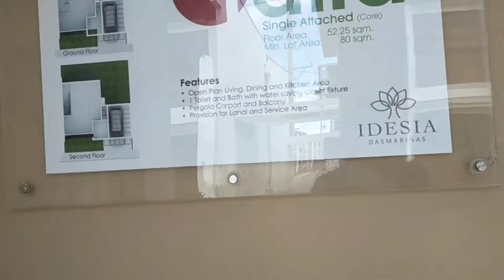IDESIA HEIGHTS Dasmarinas Cavite Talia Mdl 2 Storey Single Attached LA80sqm FA52.25sqm P4,117,093.98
VLOG #331
DETAILS:
Status: Regular Price Ph2=1 (RFO Units Core Finished)
Address: IDESIA HEIGHTS Dasmarinas Cavite
Type: Talia Model 2 Storey Single Attached
Lot Area: 80sqm.
Floor Area: 52.25sqm.
Bedroom: 2
Toilet & Bath: 1
Garage: 1
Price: P4,117,093.98

IDESIA HEIGHTS DASMARINAS CAVITE
Gaia Model  Core Finished RFO Turnoverl!!!
2 Storey  Single Detached Residential!

PAG-BIG (HDMF)
TCP:                               P4,157,093.98
DISC/PROMO:              P40,000.00
NTCP:                            P4,117,093.98
LOAN VALUE:               P3,042,000.00
DOWNPAYMENT:        P1,075,093.98
RESERVATION FEE:    P20,000.00
NET DP:                        P1,055,093.98  /6 MOS.= P175,849.00
MRI:                               P3,464.24 +
EQUITY W/ MRI:          P179,313.24

LOANABLE:                                  REQUIRED INCOME
30 YRS:          P19,227.51               P54,935.74
25 YRS:          P20,539.80               P58,685.15
20 YRS:          P22,680.33               P64,800.95
15 YRS:          P26,499.09               P75,711.68
10 YRS;          P34,541.30               P98,689.42
5   YRS:          P59,520.22               P170,057.78

BANK
TCP:                                P4,157,093.98
DISC/PROMO:               P40,000.00
NTCP:                             P4,117,093.98
LOAN VALUE:                P3,705,384.58
DOWNPAYMENT:         P411,709.40
RESERVATION FEE:     P20,000.00
NET DP:                         P391,709.40  /6 MOS.= P65,284.90
MRI:                                P3,464.24
EQUITY W/ MRI:           P68,749.14

LOANABLE:                                  REQUIRED INCOME
20 YRS:          P28,727.81               P82,079.46
15 YRS:          P33,305.03               P95,157.24
10 YRS;          P43,022.66               P122,921.90
5   YRS:          P73,371.06               P209,631.60

Rodal Penullar 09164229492 (whatsapp/viber), 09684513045 (viber)

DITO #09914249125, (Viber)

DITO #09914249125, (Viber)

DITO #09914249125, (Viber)